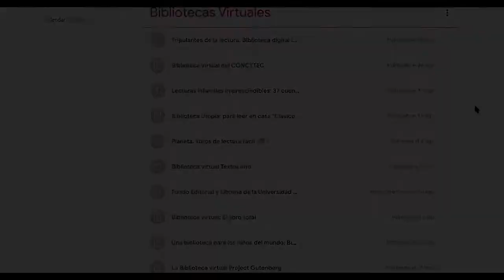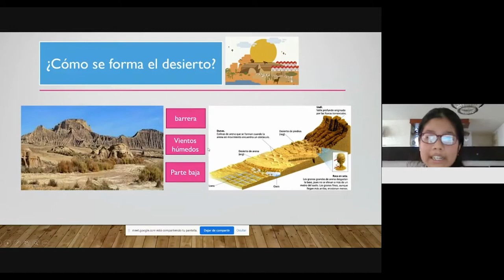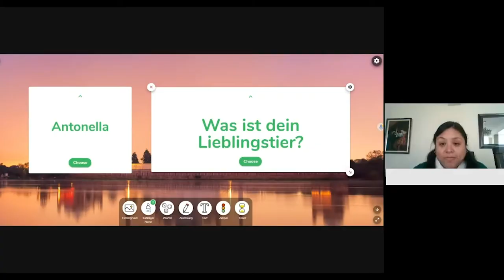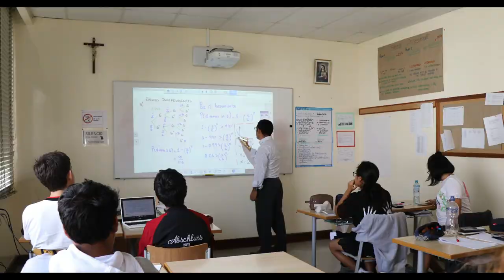Video Institucional CBI 2020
Video que resume nuestro concepto pedagógico en el año 2020 y que fue presentado durante nuestra primera jornada de Puertas Abiertas Virtuales